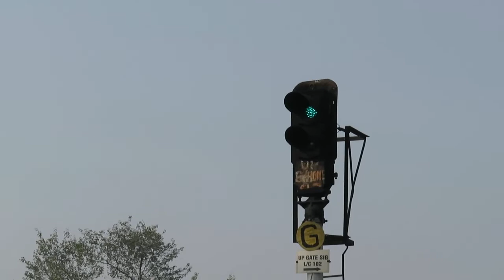कैमरा में कैद कुछ शर्मनाक चीज़!